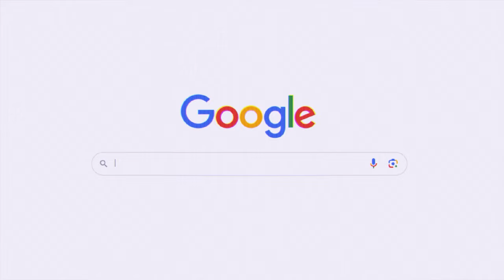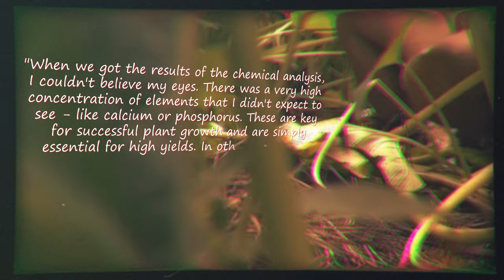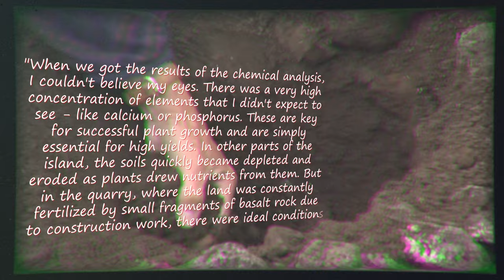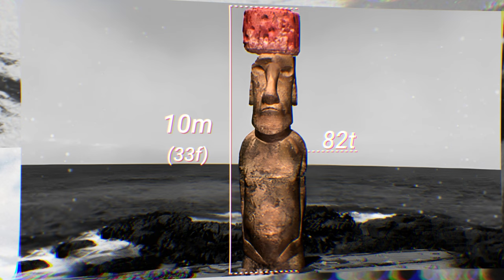🗿Easter Island: Why They Built Moai Stone Heads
The Moai stone heads on Easter Island are a symbol of mystery and intrigue. We will delve into history and myths to uncover the secret of creating these amazing sculptures. Why did the ancient people of Easter Island invest so much effort into creating Moai? What mysteries and symbols are hidden behind these majestic stone figures? We will give you the answers!